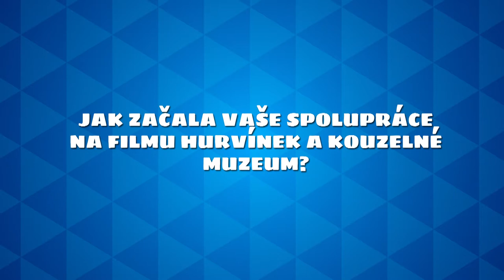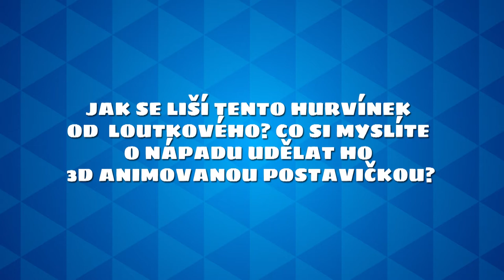Rozhovor Martin Dejdar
Režie: Karel Coma
Střih: Karel Coma
Kamera:Daniel Souček
Producent: Rolling Pictures 2017

O filmu: Hurvínek a kouzelné muzeum
Režie: Martin Kotík, Inna Evlannikova
Scénář: Jesper Møller, Petr Nepovím, Miloš Kirschner, Dan Harder
Hudba: Jiří Škorpík
Hrají (hlasy):
Spejbl, Hurvínek – Martin Klásek
Mánička, paní Kateřina - Helena Štáchová
Žeryk, drak - Ondřej Lázňovský
Popleta - Petr Rychlý
Ďáblův pomocník 1 - Martin Dejdar,
Ďáblův pomocník 2 - Jiří Lábus
Bastor - Jan Vondráček
Bručoun - Ota Jirák
Chytrák - Vilém Udatný
Václav Vydra, Jana Postlerová, Jitka Sedláčková, Libor Terš, Zbyšek Pantůček

Nový film Hurvínek a kouzelné muzeum vstoupí do českých kin 31. srpna 2017. Animovaný příběh pro celou rodinu vznikal více než sedm let pod vedením producenta a hlavního režiséra Martina Kotíka a výtvarníka Martina Zahradníka. Pracoval na něm tým špičkových scenáristů, animátorů a trikařů z různých evropských zemí. Spoluautorem příběhu a členem režijního týmu byl Jesper Møller, mimo jiné režisér filmu Asterix a Vikingové. Při vzniku filmu byly využity nejmodernější technologické postupy, snímek je natočen ve 3D, a přitom neztrácí nic z poetiky a humoru založeném na věčném špičkování Hurvínka s „taťuldou“ Spejblem.

ZAJÍMAVOSTI ZE ZÁKULISÍ
Náročnost projektu Hurvínek a kouzelné muzeum charakterizují čísla a fakta
Jak dlouho trval vznik filmu – od prvního nápadu po premiéru?
Celkem to bylo dlouhých 9 let. První vážně míněný nápad udělat se Spejblem a Hurvínkem film přišel v srpnu 2008.
Kolik postaviček se ve filmu objeví?
Kromě charakterů z divadla jako je Spejbl, Hurvínek, Mánička, Žeryk a paní Kateřina, bylo pro film vytvořeno více než 120 nových charakterů.

Kolik tvůrců se na něm podílelo?
Když se sečtou  tvůrci ze všech zúčastněných zemí, tak vychází přes 250 lidí.
V kolika zemích se realizoval?
Hurvínkův film si prošel výrobou celkem v 5 zemích – Česko, Německo, Dánsko, Belgie a Rusko.
Dá se říct kolik triků celkem ve filmu je?
Ve filmu je přes 1000 triků ve více než 400 záběrech. Je to film plný kouzel a magie…
Která postavička je animačně nejnáročnější?
Nejtěžší pro animaci byl hlavní záporák Bastor. Má totiž 4 ruce, 2 nohy a velmi výraznou mimiku. A pak také Drak, který má 4 nohy, 2 křídla a velmi dlouhý ocas.
Jaký nejdražší trik je ve filmu?
Nejdražší bylo pukání a propadání země kolem kouzelného muzea. To zabralo několik měsíců práce trikařům ve dvou zemích.
Kolik dabérů je ve filmu využito?
Na filmu pracovalo přes 20 nejlepších českých dabingových herců.